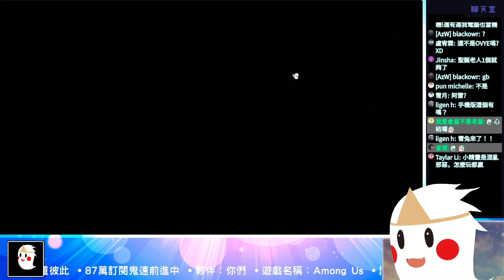【鬼鬼】聖誕老人砍人啦！特殊模組超爆笑【Among Us】太空狼人殺 ft.羽毛、咪嚕、秀康、柏慎、哲平、OVYE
特殊的模組新增了許多模式，超應景的聖誕節模式會變怎麼樣呢？